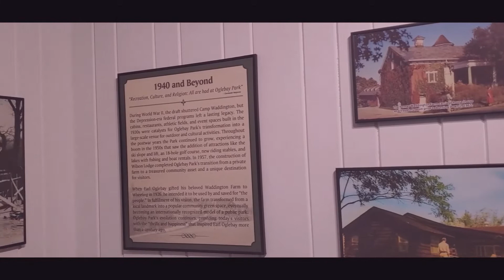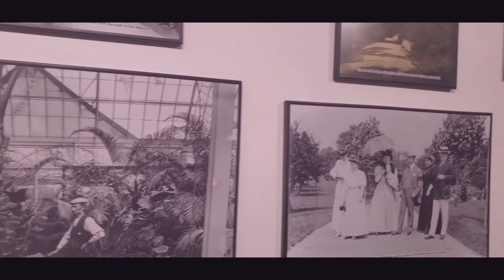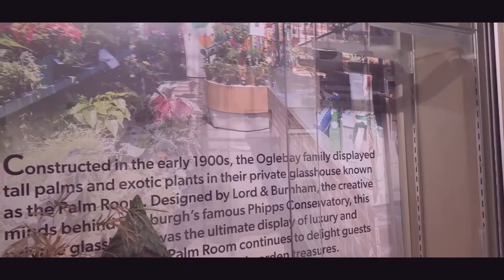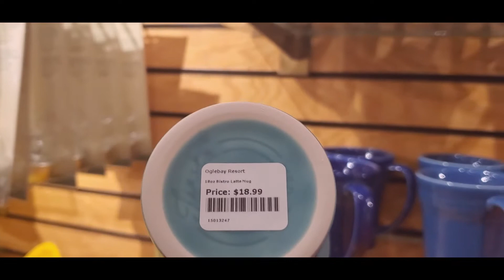Festival of Lights at Oglebay Park, Wheeling, West Virginia